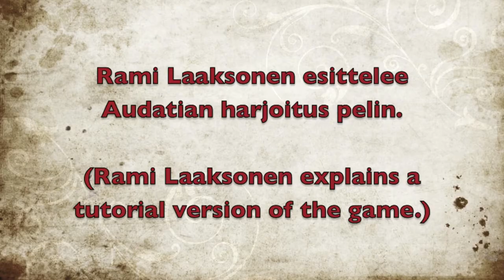Rami Explaining a Tutorial Version of Audatia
Rami demonstrating a tutorial version of Audatia. In Finnish with English subtitles. Please help us make the game, by supporting our campaign!